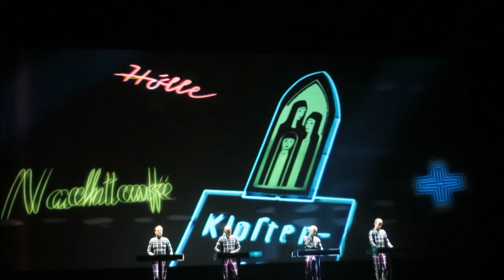Kraftwerk-"NEON LIGHTS" [Live 3D concert] Fox Theater, Oakland, CA, March 23, 2014 Electro Synth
***STANDARD 2D VIDEO*** "Neon Licht"
Pioneers of electronic music, KRAFTWERK, live 3D concert tour at the Fox Theater in Oakland, CA, on March 23, 2014.